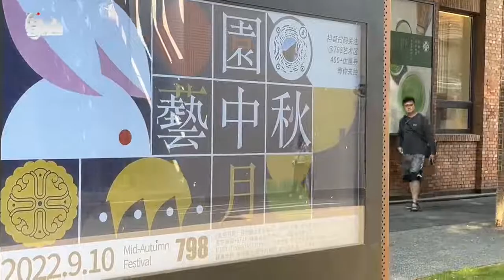The activities of Mid-Autumn Festival in the 798 Art District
During the midautumnfestival, citizens in Beijing participated in the activities in the 798 Art District